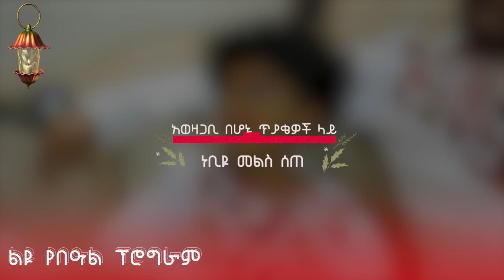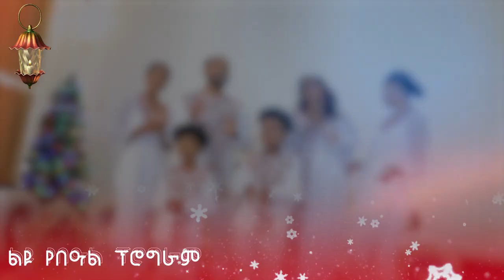የነቢይ ደረሰ ቤተሰብ እና ያልተጠበቁ ክስተቶች....ነገ የበዓል እለት ይጠብቁን